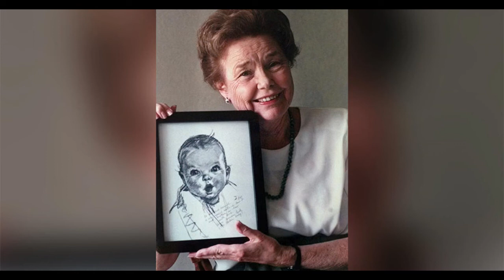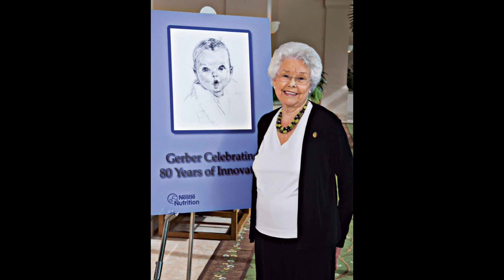Ann Turner Cook | Rest In Peace #75.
In today's video, we pay tribute to Ann Turner Cook, better known as: "The Gerber Baby."

Warning!

(If you're gonna use ANY of my content, please credit me as the source in your video description as I would you. Thank You.)

Rest In Peace Music "Everytime" (Piano version)

50K: Collab video with popular True Crime youtuber.